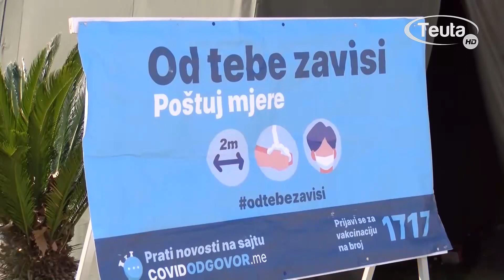Pripadnici Vojske dijele maske i flajere u Ulcinju, građani podržavaju akciju